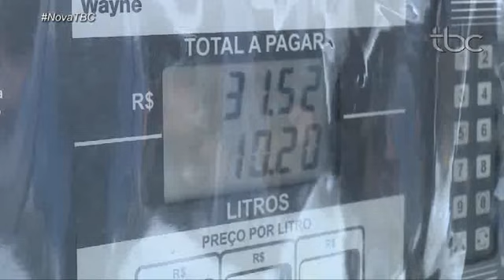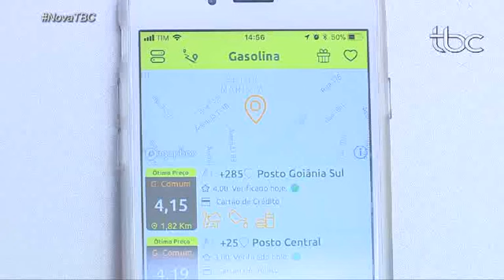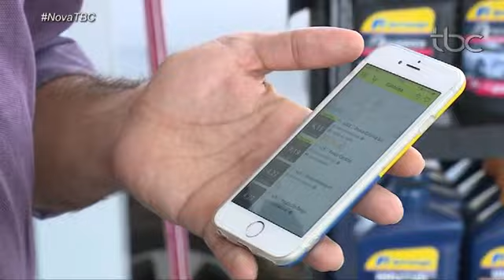TBC Noticias, Segunda Feira, 26 de Março, Aplicativo Preço Cumbustiveis